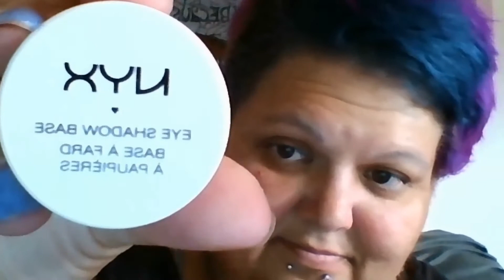makeup tutorial featuring Prinsess makeup products